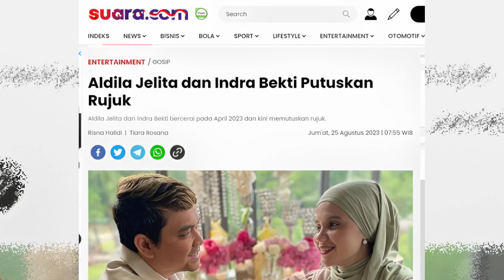KABAR BAHAGIA! Indra Bekti Dan Aldila Jelita Umumkan Rujuk, Akan Menikah Kembali? Gosip Artis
Gosip Artis terbaru hari ini, Gosip artis 25 Agustus 2023, Insert hari ini, Insert Investigasi, Kabar Artis Terbaru, Kabar Artis 25 Agustus 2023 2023, Gosip 26 Agustus 2023, Berita artis 26 Agustus 2023,